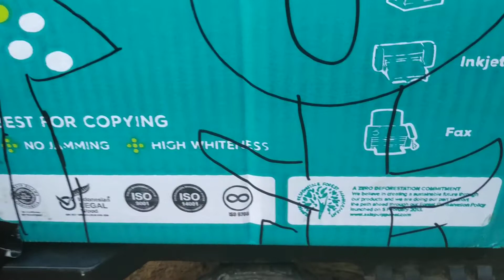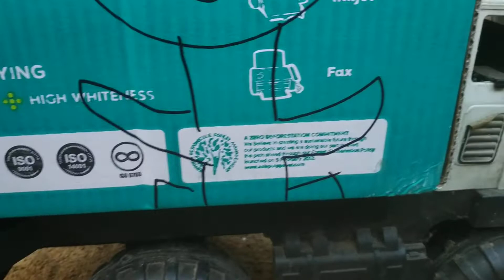Ultraman Memperbaiki Mobil Truk Yang Rusak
Kali ini kita menemukan ultraman sedang memperbaiki mobil truk yang rusak.